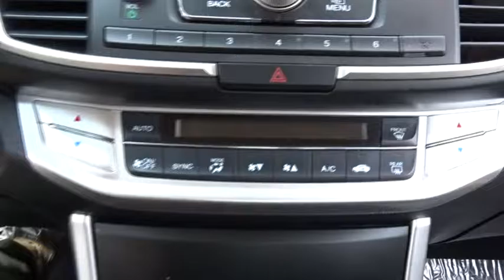2014 Honda Accord Sedan Schaumburg, Libertyville, Naperville, Huntley, Chicago, IL 30570A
2014 Honda Accord Sedan
2014 Honda Accord Sedan Sport - Stock#: 30570A - VIN#: 1HGCR2F58EA114669

Safe and reliable, this Used 2014 Honda Accord Sedan Sport lets you cart everyone and everything you need in one vehicle. It has the following options: Window Grid Antenna, Wheels: 18 Alloy, Vinyl Door Trim Insert, Valet Function, Urethane Gear Shift Knob, Trunk Rear Cargo Access, Trip Computer, Transmission: Continuously Variable w/Sport Mode -inc: paddle shifters, Transmission w/Driver Selectable Mode, and Tires: P235/45R18 94V AS. Pilot the whole group in comfort and style in this safe and reliable Accord Sedan. Test drive this must-see, must-drive, must-own beauty and get a hassle-free deal today at Castle Honda, 6900 West Dempster Street, Morton Grove, IL 60053.